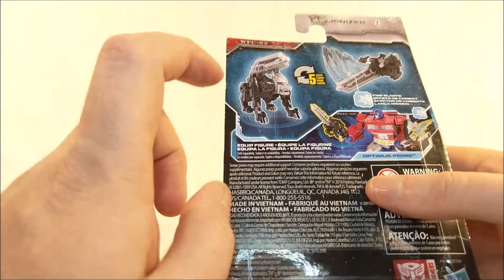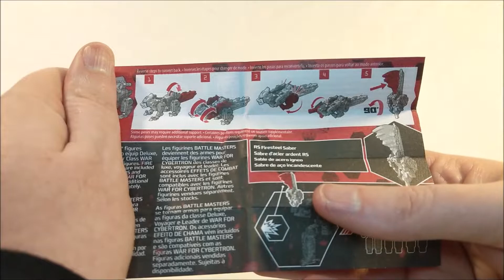Transformers War For Cybertron: Siege Lionizer Review (Deutsch / German)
Folgt uns doch auch in den sozialen Netzwerken, so bleibt Ihr immer auf dem Laufenden:

Besucht auch unsere Freunde:
@DarkSchnegge Reviews
@Chriss Tainment